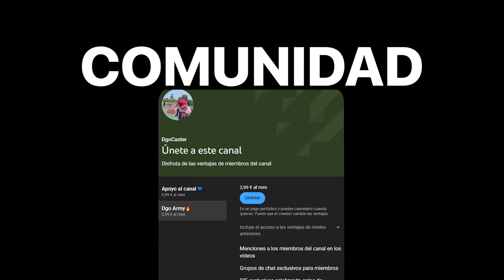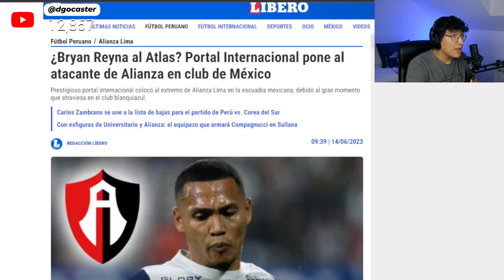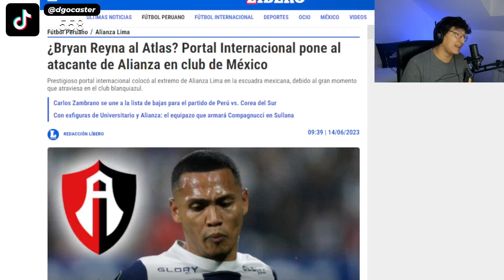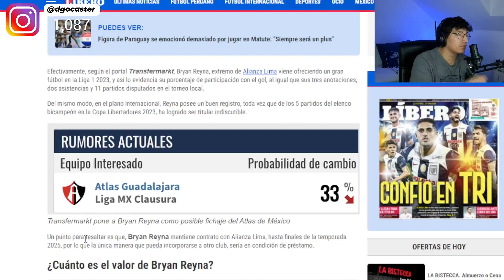¿SE VA BRYAN REYNA DE ALIANZA LIMA?😱